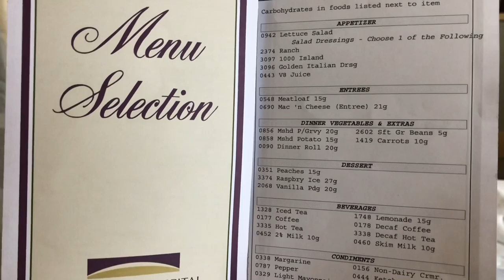She really saved my life, July/ 27/2020, 3:45 AM || New Tibetan Vlog || NYC🌱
Don’t assume, please listen carefully, what I am saying in this video, my problem is stomach upset plus hot weather and less water in my body,  now I am normal tomorrow you will see more YouTube video and adventures thanks 🌱